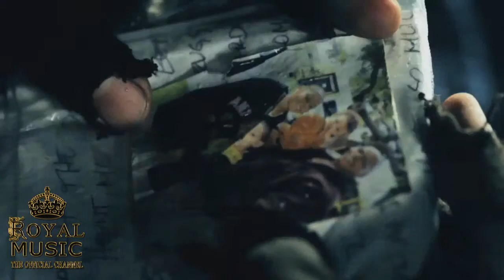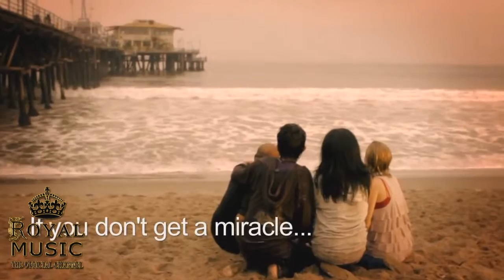Ник Вуйчич - ПЕРВЫЙ МУЗЫКАЛЬНЫЙ КЛИП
👑ТОЛЬКО ЛУЧШАЯ МУЗЫКА
👑РАЗДАЧА INTRO